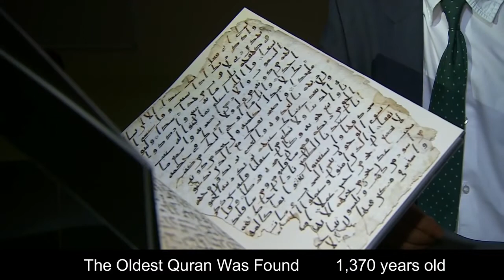'Oldest' Quran fragments found in Birmingham University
What may be the world's oldest fragments of the Koran have been found by the University of Birmingham.

Radiocarbon dating found the manuscript to be at least 1,370 years old, making it among the earliest in existence.

The pages of the Muslim holy text had remained unrecognised in the university library for almost a century.

The British Library's expert on such manuscripts, Dr Muhammad Isa Waley, said this "exciting discovery" would make Muslims "rejoice".

The manuscript had been kept with a collection of other Middle Eastern books and documents, without being identified as one of the oldest fragments of the Koran in the world.

Oldest texts
When a PhD researcher, Alba Fedeli, looked more closely at these pages it was decided to carry out a radiocarbon dating test and the results were "startling".

The university's director of special collections, Susan Worrall, said researchers had not expected "in our wildest dreams" that it would be so old.

         Resoures